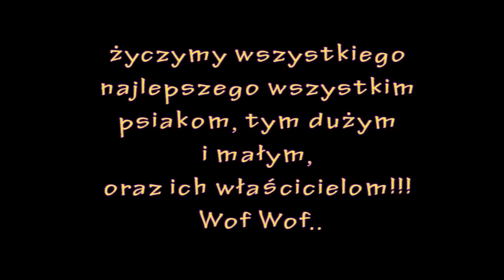Z okazji dnia Hasiora